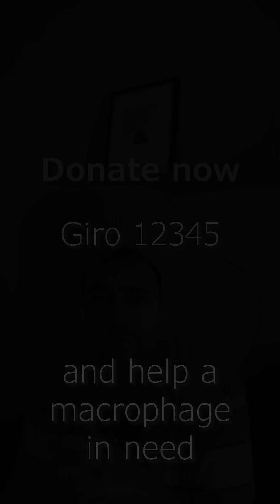HELP a macrophage today! [Macrophage functions]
Macrophages are innate immune cells that are the cleanup crew of the human body. They eat cell debris, germs, proteins and even whole cells. They can destroy these components, recycle useful nutrients and signal to other immune cells.